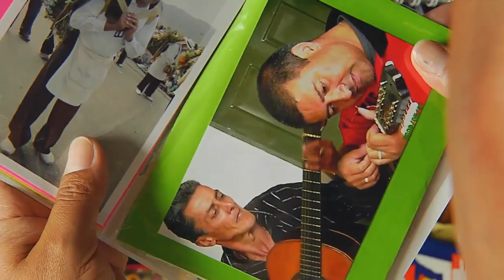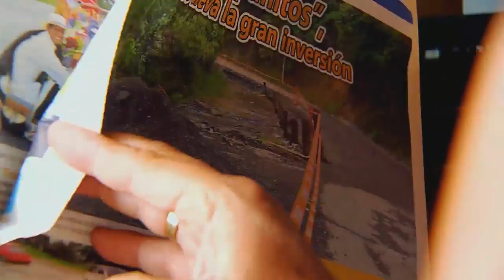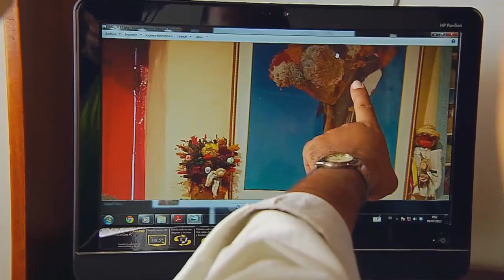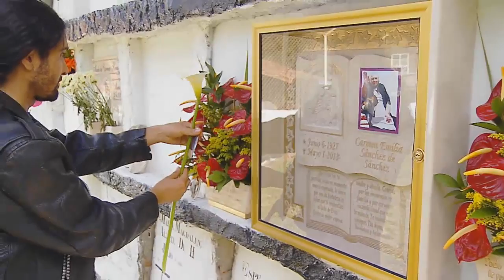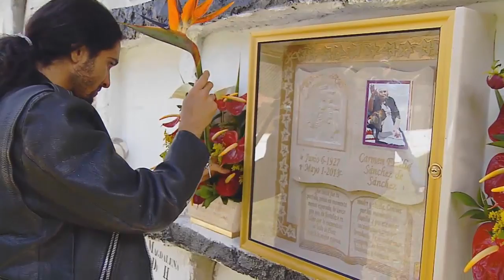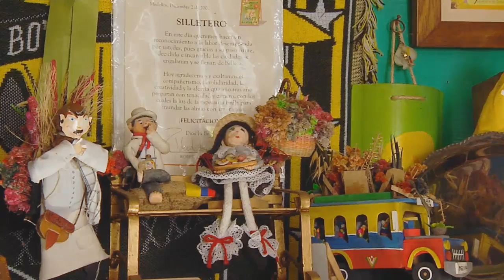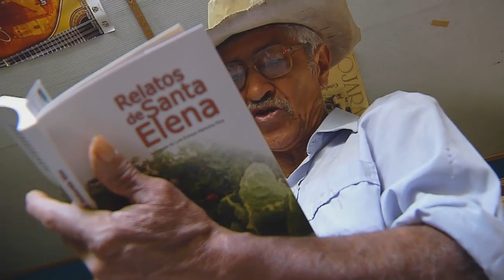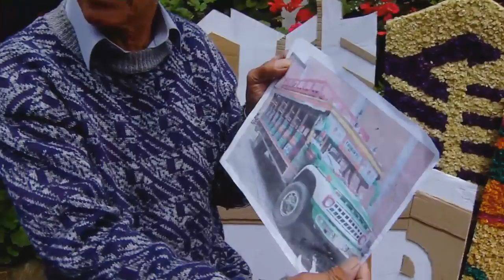Antioquia de colores: Desde la montaña - 4 de agosto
Durante años la tradición silletera que desde las montañas del Corregimiento de Santa Elena, baja a la ciudad de Medellín se mantiene vigente; tanto ayer como hoy las cargas florales y manos laboriosas de los cultivadores floristas de nuestra tierra, forjan maravillosas formas con las flores de sus campos, como lo atestigua don Enrique Atehortúa, campesino de tradición que curtió de  herencia a sus hijos, entre ellos Luis Atehortúa  y este a su primogénito Juan Sebastián, que hoy gracias  al arte floral, mantiene en el presente la tradición, también Teresa Atehortúa, del mismo apellido pero de otra descendencia, que al alrededor de la cultura floricultora y los productos agrícolas, ha sostenido el devenir de su familia, sin dejar la  tradición silletera; entre el campo, la flor  y la silleta, se desarrollan estas historias, ejemplo del enorme valor de estos hombres y mujeres, tan cercanos a la ciudad, pero con el corazón en  el campo, sus familias, vivencias y dolencias, que hacen de los y las silleteras ejemplos viviente de una cultura, rica y tradicional.